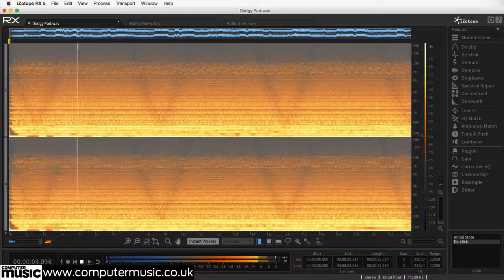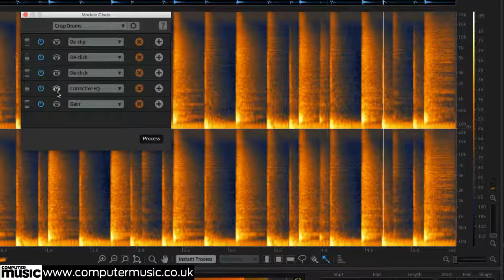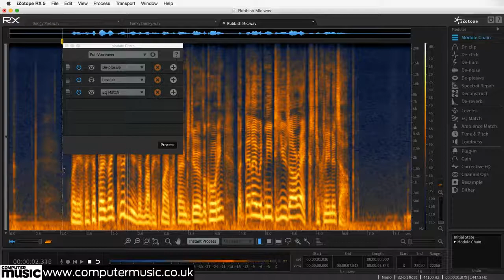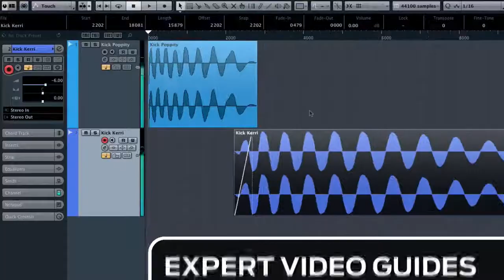iZotope RX 5 VST/AU plugin in action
Hear iZotope RX 5 in action!
Full review in CM225.